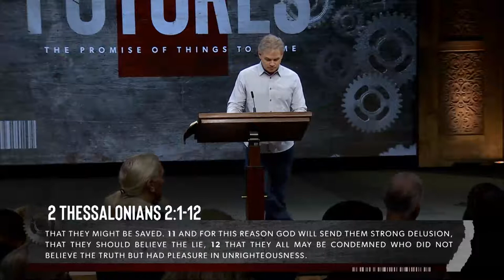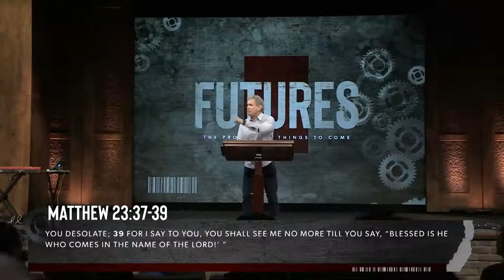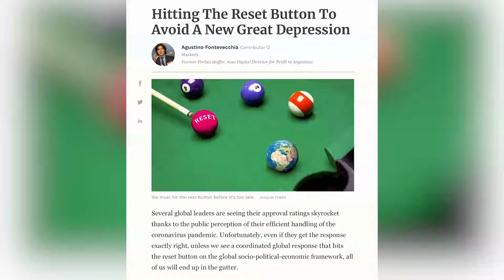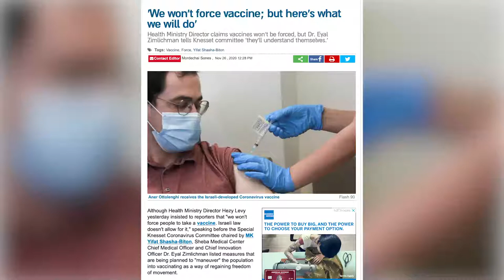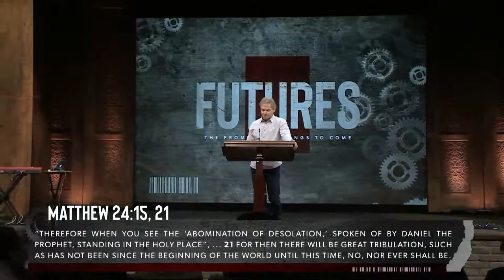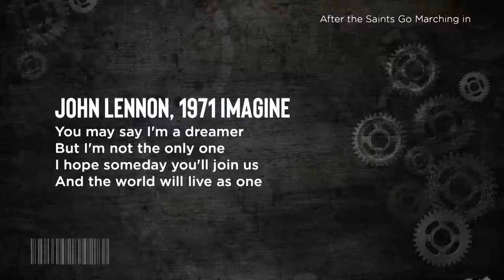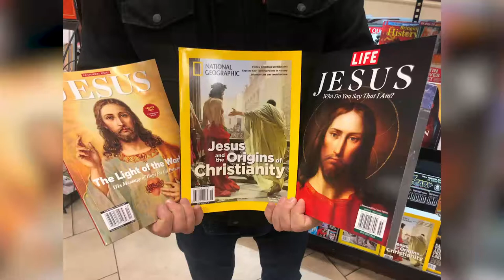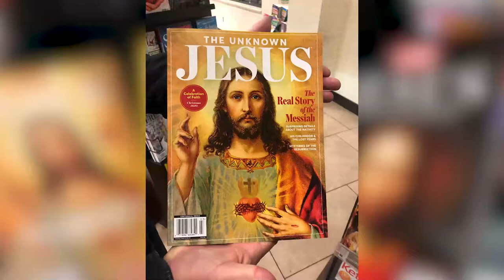Futures After The Saints Go Marching In Part 2